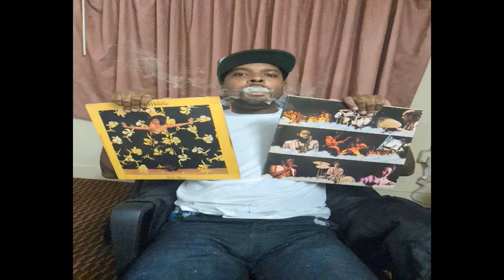Redman - Can_'t Wait Remix (Prod.MagiCXbeats) BX Version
Buy Full MagiCXbeats Discography! DL =
CreativekrewWorldwide
Connecticut hip-hop, AdultSwimBump, Illuminati Awareness,